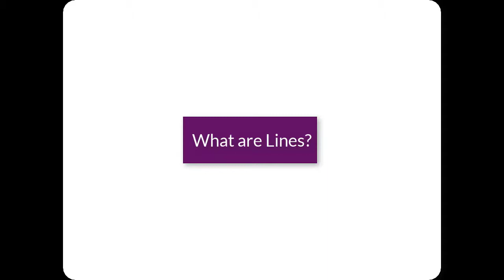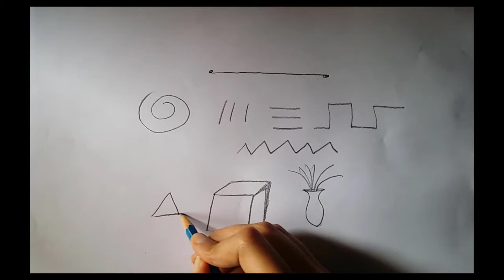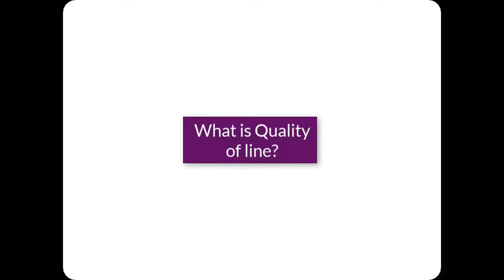Lines in drawing| learning fundamentals | Drawing Lecture # 2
In this video, I'll teach you About the most fundamental thing of drawing that is LINE.

we'll grow step by step with different techniques and methods.

THANKYOU                                                                                                                        Stay blessed.                                                                                                                              PEACE.